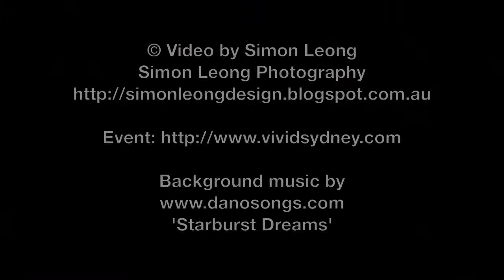Vivid Sydney 2014 - 7 June 2014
'Starburst Dreams'